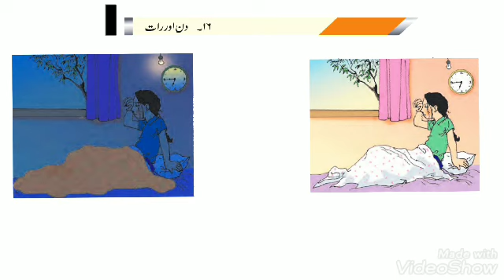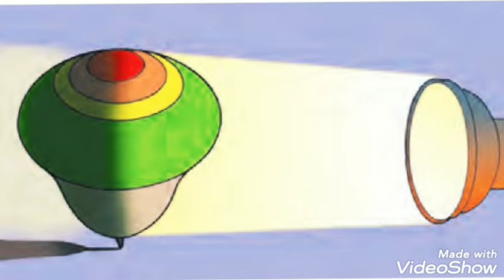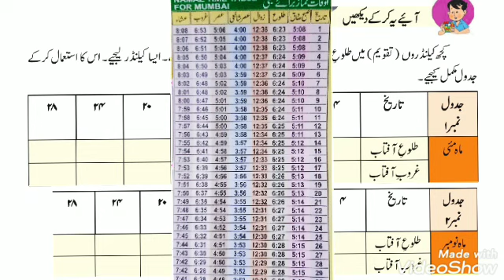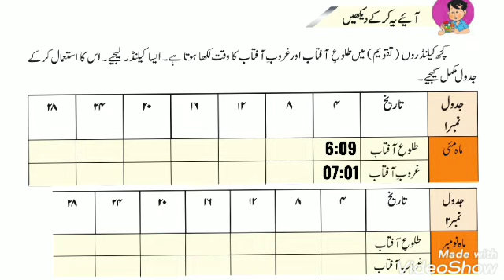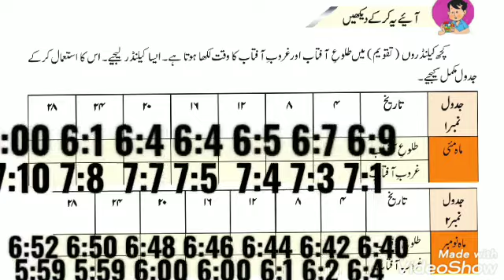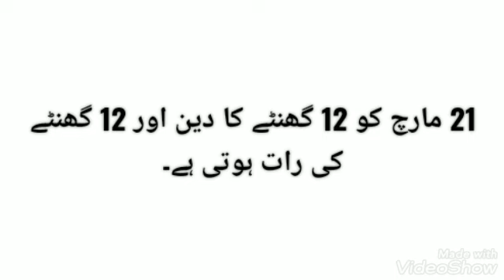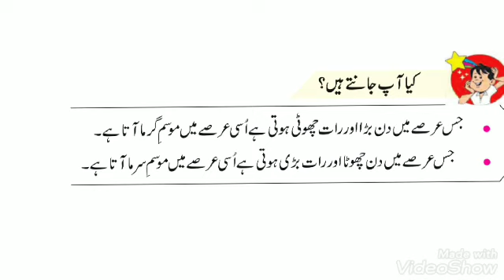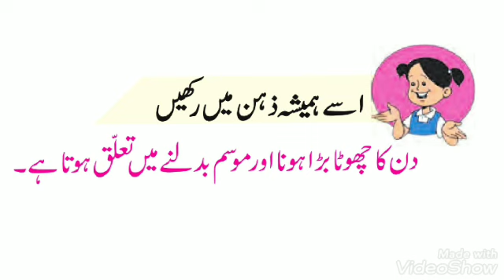EVS/Class 4th/Day And Night/16-din aur Raat/دن اور رات-16/ماحول کا مطالعہ حصہ اوّل/جماعت چہارم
Hello friends I am Syed wasiuddin
And in this video we are discussing about Class 4th EVS chapter 16 "din aur Raat" day and night.

ماحول کا مطالعہ حصہ اوّل سبق نمبر 16دن اور رات16 جماعت چہارم
We are sharing a easy tips and method to help the teaching beginners
and parents to help their children's to provide best way to teach or
how to study at home.Also our videos will support all kind of people
who are intrested in teaching and who are related to the education field.

Get the latest top studies method, current affairs, sports activities, class room activities, school management activities,
motivational activities, creative activities, and many more here only on Taleemi Samanda in Urdu language.
The vision of the channel promises to keep each teaching material ahead and informed.

English

Educational videos